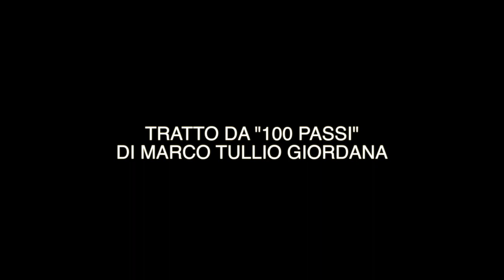"100 PAROLE PER SALVARE IL SUOLO " con PAOLO PILERI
ESTERNO GIORNO
Idee e pensieri per lo spazio che verrà.
 In giorni bui di emergenza sanitaria, le voci di architetti, designer, storici dell’arte, archeologi, restauratori, agronomi… toccano temi attuali: l’attesa e il tempo sospeso, la distanza e il contatto.

Titolo   "100 PAROLE PER SALVARE IL SUOLO "
Autore   PAOLO PILERI
dialogando con il Presidente dell'Istituto Nazionale Sostenibile Architettura Salvatore Cusumano

Paolo Pileri insegna al Politecnico di Milano dove è professore associato di pianificazione e progettazione urbanistica.
Tiene corsi nella Scuola di Architettura Urbanistica e Ingegneria delle Costruzioni (Laboratorio di Progettazione Urbanistica) e nella Scuola di Ingegneria Civile, Ambientale e Territoriale (Usi del suolo ed effetti ambientali).

Ha insegnato anche negli atenei di Parma e Ancona. È membro di gruppi di ricerca nazionali e internazionali e consulente scientifico di ministeri, enti pubblici e amministrazioni locali.
I suoi interessi di ricerca riguardano da sempre l’inclusione delle questioni ambientali, ecologiche, agricole e paesaggistiche nella pianificazione territoriale.
In particolare ha lavorato sul tema ‘suolo’, sull’uso e consumo di suolo e sugli effetti delle variazioni d’uso dei suoli. Si è occupato di monitoraggio, valutazione ambientale, politiche per il contenimento dell’urbanizzazione e tutela degli spazi aperti.

Sul lato progettuale, è ideatore e responsabile scientifico del progetto VENTO la dorsale cicloturistica tra Venezia e Torino lungo il fiume Po che è divenuta una delle quattro ciclabili del sistema cicloturistico nazionale previsto in legge di stabilità2016.

Membro del collegio di dottorato in Urban Planning, Design and Policy (già governo e progettazione del territorio). Referee di riviste nazionali e internazionali. Fa parte del comitato scientifico delle riviste ACER e Sentieri Urbani. Membro del comitato scientifico di Poliedra e di EnvLab.

Ha fatto parte della Consulta Cittadina per l’attuazione dei cinque referendum consultivi (Comune di Milano). Autore di oltre 150 pubblicazioni tra articoli e libri nei campi della pianificazione urbanistica e ambientale con particolare approfondimento sul tema del suolo e della sua tutela (Che cosa c’è sotto, Altreconomia, 2015) e della mobilità cicloturistica quale progetto sostenibile e inclusivo di territorio (VENTO, la rivoluzione leggera a colpi di pedale e paesaggio, scritto con A. Giacomel e D. Giudici, Corraini, 2015).

Dal 2016 è autore della rubrica ‘Piano Terra’ della rivista Altreconomia. Molti suoi articoli sono disponibili in